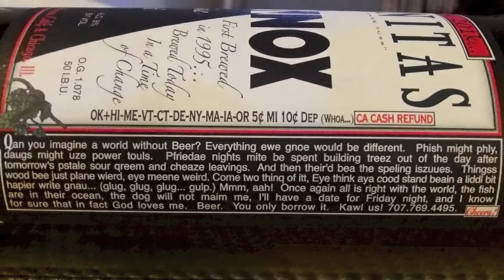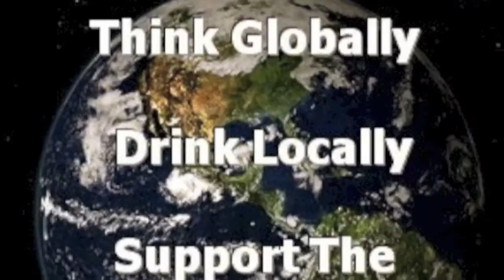Lagunitas Equinox Pale Oat Ale (8.0% ABV) DJs BrewTube Beer Review #746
Aloha BrewTube:

In this episode of DJs BrewTube I am going to review another beer from one of my favorite breweries Lagunitas.  What beer from Lagunitas you ask?  None other then their newly resurrected beer  Lagunitas Equinox Pale Oat Ale.  Lagunitas Equinox Pale Oat Ale is an American Strond Ale that clocks in at, 8.0% ABV and is a rotating serving.  Lagunitas Brewing Company describes Equinox Pale Oat Aleas follows:

"Qan you imagine a world without Beer? Everything ewe gnoe would be different. Phish might phly, aaugs might uze power touls. Pfriedae nights mite be spent building treez out of the day after tomorrow’s pstale sour greem and cheaze leavings. And then theirft bea the speling iszuues. Thingss wood bee just plane wierd, eye meene weird. Come two thing of Itt, Eye think aya cool stand begin a kid bit hapier write gnaw… (glug, glug, glug… gulp.) Mmm, aaht Once again all Is right with the world, the fish are in their ocean, the dog will not maim me, I’ll have a date for Friday night, and I know for sure that in fact God loves me. Beer. You only borrow it.

A creamy, pale oat ale hopped up with a huge charge of Equinox and Simcoe hops for a piney, eucalyptusy, cedary, sprucey, foresty blast."

This all sounds great. Lets see if Lagunitas Hop Stoopid Ale lives up to this grand description. Enjoy the review. Written review follows:

Lagunitas Equinox Pale Oat Ale  WRITTEN REVIEW:

A: Lagunitas Equinox Pale Oat Ale  pours a transparent copper color with a nice two finger off white head composed of tight bubbles.  Like all Lagunitas beers the head has great staying power and leaves nice lacing around the glass as you drink it down. Plenty of alcohol legs cling to the glass when the beer is swirled.

S: Up in you face with strong hop aromas.  Grapefruit, pine, citrus zest and some peach with slight hints of bready malt and caramel in the background as well. This is all tied together by a mild dankness and totally undetectable alcohol.

T: Almost exactly like the nose, lots of Grapefruit, pine, citrus zest and some peach with slight hints of bready malt and caramel in the background as well. This is all tied together by a mild dankness and totally undetectable alcohol.  Dangerous beer.

M: Medium-Full coating mouthfeel, with smooth carbonation.  Goes down super easy.  A very drinkable dangerous brew.

O:  Lagunitas Equinox Pale Oat Ale is a beer that packs really well developed hop flavor with just enough sweetness to bring a bit of balance to the party.  I thoroughly enjoyed it, Lagunitas is great and this beer was an even better value as always.  No brewery gives better quality for the $$$.  I recommend and would drink this beer again.

Serving type: Bottle (22 oz Bottle)

Lagunitas Equinox Pale Oat Ale REPORT CARD:

DJ = ( A )

Beer Advocate = 89

Rate Beer = 93

NOTE / Music Credits: Wild Card Long by Apple, iMovie, Stock Sound / Music Samples included with iMovie purchase.

CHEERS!

DJ